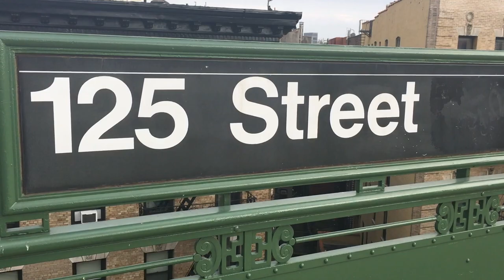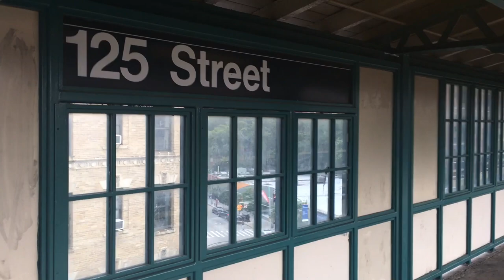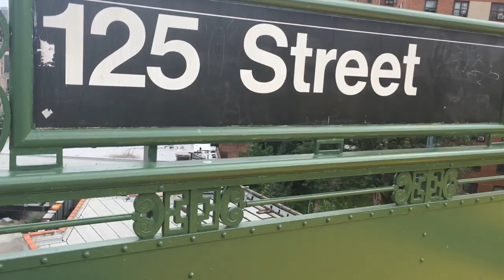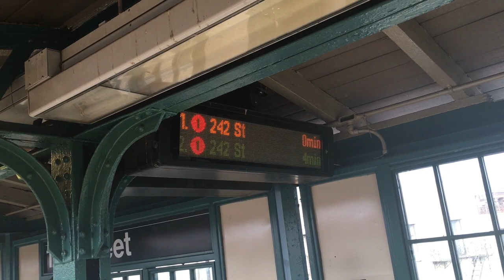IRT Broadway-7th Avenue Line: R62A (1) Express and Local Train Action at 125th Street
Due to weekend construction on the downtown local track between 125th Street and 137th Street-City College, all South Ferry bound (1) trains were running express from 168th Street to 96th Street, as a result. In order to transfer for bypassed stations, you would have to remain on the downtown express train until 96th Street and transfer to the other side.

I know I had already filmed two elevated stations on this line out of four with express trains bypassing, but I wanted to do this one since the station was very high and the buildings around it looked very nice and complemented the station well.

It was oddly crowded for a Sunday afternoon, but it makes sense since the other platform was shut down for construction on the downtown local track.

From 3:54 - 7:51, I just take a small tour around the platform, station, and buildings that surround it because I did not feel like turning off my camera.

Only thing I did not like about the video is the slow speeds, but it is my fault for filming at a station close to the construction site. It would have been better if I filmed underground between 125th and 96th Streets, where the trains travel at faster speeds.

Here are some time stamps you guys might find useful:

Van Cortlandt Park-242nd Street bound R62A (1) Train at 125th Street @ 0:00 - 1:30
A brief tour of the northern portion of 125th Street, Part 1 @ 1:31 - 3:02
South Ferry bound R62A (1) Express Train bypassing 125th Street @ 3:03 - 4:24
A brief tour of the northern portion of 125th Street, Part 2 @ 4:32 - 7:41
South Ferry bound R62A (1) Express Train bypassing 125th Street @ 7:42 - 8:50
Van Cortlandt Park-242nd Street bound R62A (1) Train at 125th Street @ 8:56 - 10:20
South Ferry bound R62A (1) Express Train bypassing 125th Street @ 10:32 - 11:50
South Ferry bound R62A (1) Express Train bypassing 125th Street @ 11:53 - 12:25
Van Cortlandt Park-242nd Street bound R62A (1) Train at 125th Street @ 12:25 - 13:40
On-Board a Van Cortlandt Park-242nd Street bound R62A (1) Train from 125th Street to just before 137th Street-City College @ 13:55 - 14:22 (ONLY TO SHOW THE CONSTRUCTION)

Other than that, this is pretty much it, so I really hope you guys find the video to your liking and also, please like, comment, subscribe, and share this video if you enjoyed!

Do not hesitate to ask me any questions y'all have either! :D